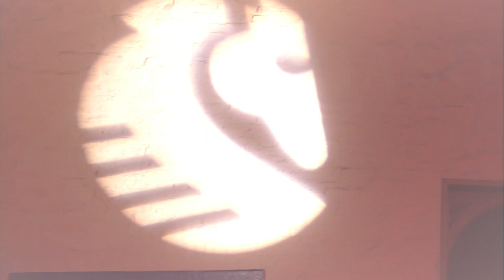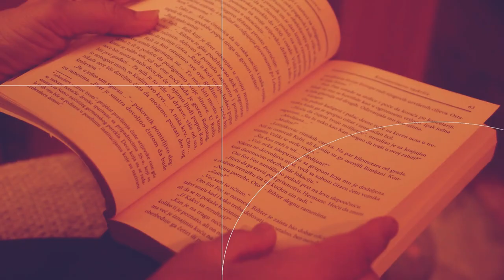Lanzamiento PEGASO // AGADU 2022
Fiesta lanzamiento del proyecto PEGASO
de la Asociación General de Autores del Uruguay (AGADU).

Música: "Cumbia Flaca" - Los Bosques (Leonard Mattioli / Diego Traverso)
Fotografía & Video: Carlos Conti para Hoboken Films

Presidente: Alexis Buenseñor
Secretario: Diego Drexler
Director General: Dr. Eduardo de Freitas
Integrantes del Consejo Directivo

Equipo de Producción:

Alejandro Ferradás - Unidad de Contenidos
Alejandro Jasa - Unidad de Contenidos
Samantha Navarro - Consejera
Lic. Andrea Franco - Depto. de Comunicación
Lic. María José de la Fuente - Encargada Sector Artístico
Lic. Eduardo Mateo - Producción
Maxi Suárez: Unidad de Contenidos

Iluminación: Diego Viera
Asistente Iluminación:
Sonido & Instalación: Gabriel Corina
Asistencia General: Nicolás Herrera

® AGADU 2022